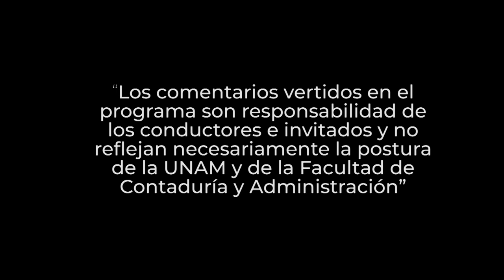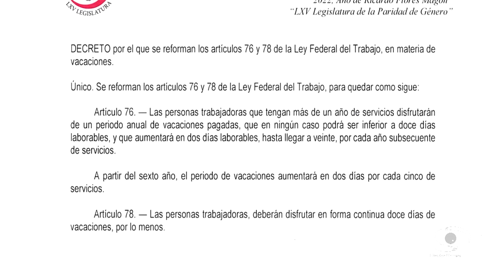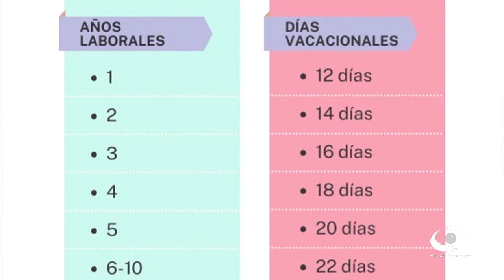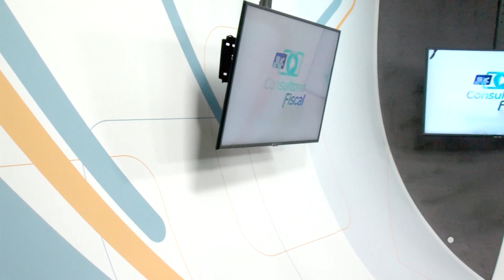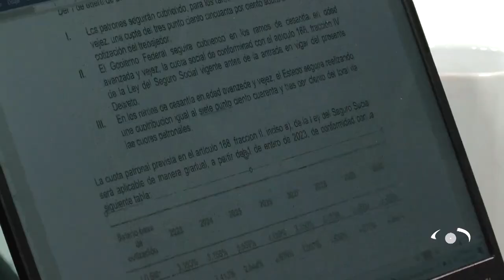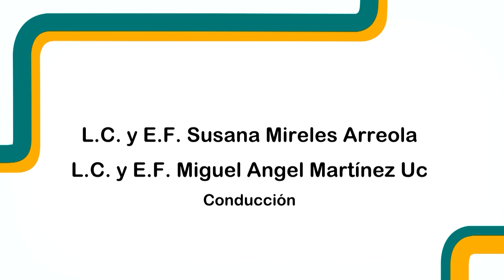Novedades fiscales 2023 | 22 FEB 23 | Consultorio Fiscal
Les presentamos el programa "Novedades fiscales 2023" de la serie: "Consultorio Fiscal" en coproducción con la Facultad de Contaduría y Administración transmitido en 2023

Dos de los conductores de Fiscal hablan acerca de las novedades en el ámbito fiscal para este 2023. Sin duda de las más importantes, para empresarios, trabajadores y personas en general, son en materia fiscal, laboral y empresarial. Nos explican que si bien en 2023 no habrá cambios significativos en cuanto a contribuciones se refiere, aunque no se contempló la creación de nuevos impuestos ni el aumento de los que ya conocemos. Nos explican que tampoco se contemplan cambios en los estímulos fiscales.

Transmisión: 22 de Febrero 2023 por Canal 22.1 | 22 de Mayo 2023 por TVUNAM

Conducción: L. C. y E.F. Susana Mireles Arreola, L. C. y E.F. Miguel Angel Martínez Uc
Realización: Nancy Audelo Mendoza
Idioma: Español
País: México